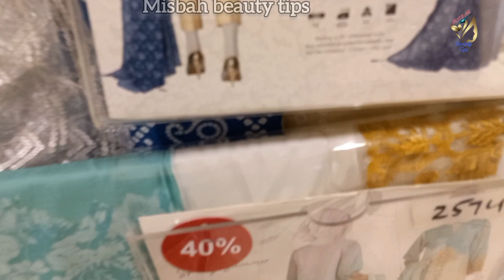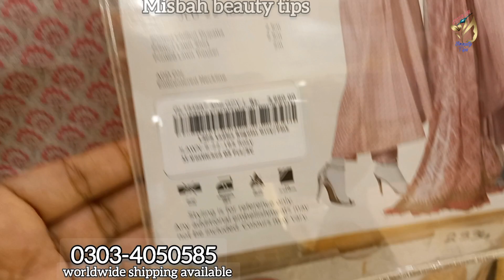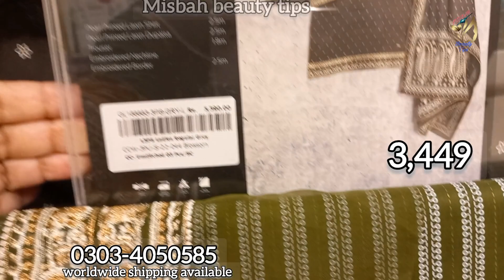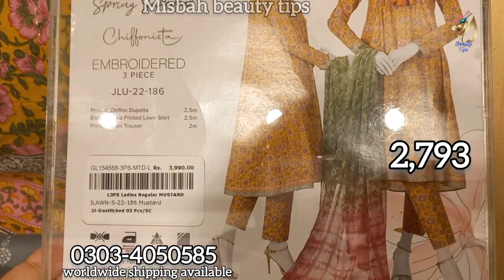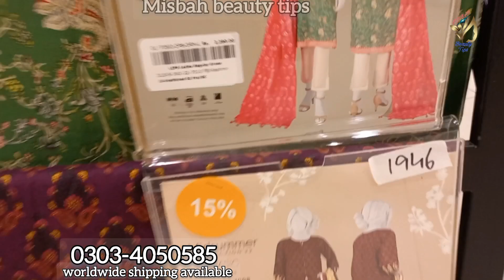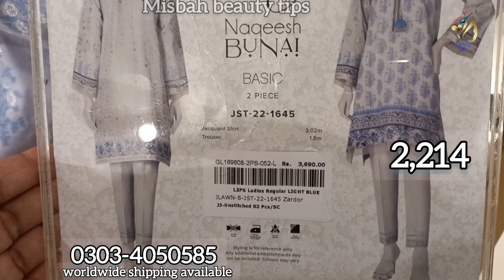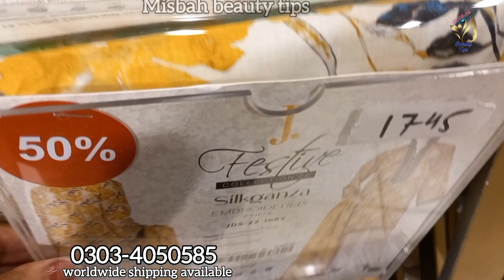50% Flat Off Clearence Sale J. Junaid Jamshed 2022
Junaid Jamshed Clearence Sale 50% Flat Off 2022